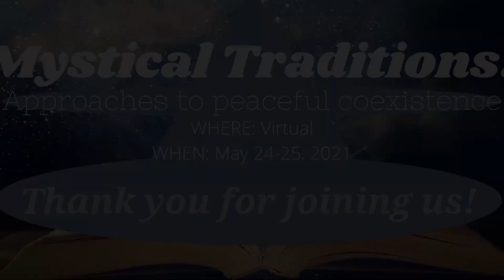STHC - Closing remarks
In the final session of our conference, we asked participants to share their thoughts and opinions concerning the conference. We also started discussing future conference topics and locations. Thank you to everyone for your participation and the 2021 Sacred Texts and Human Contexts Virtual Conference.